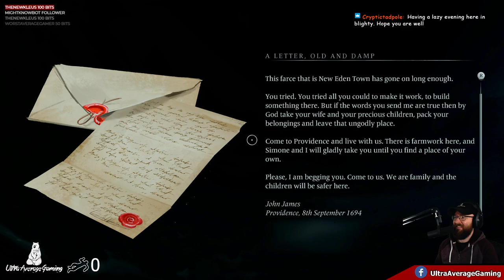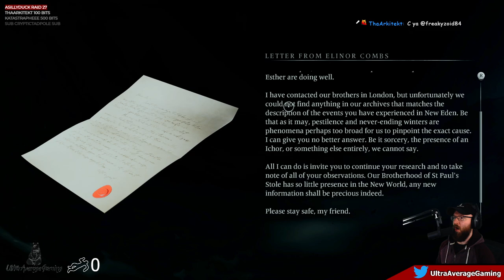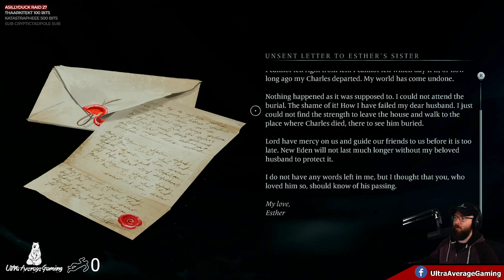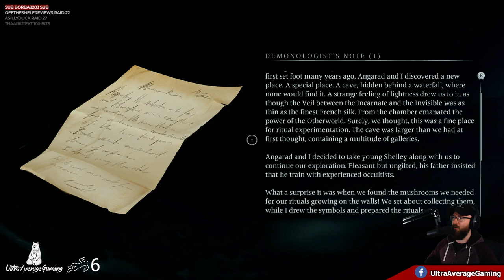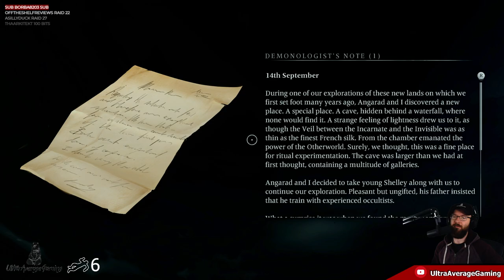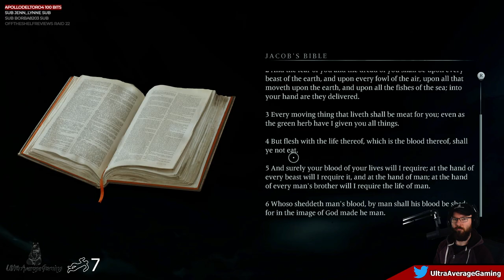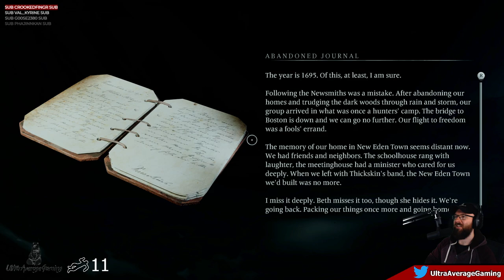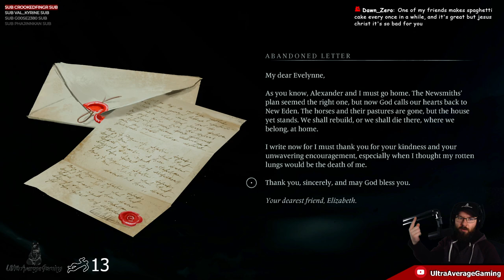BANISHERS: Ghosts of New Eden | Full Playthrough | Part 1 UAG - PS5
In New Eden, 1695, communities of settlers are plagued by a haunting curse. As Banishers, step into their lives, investigate the source of evil, unravel chilling mysteries, explore diverse landscapes, and interact with unforgettable characters whose fate lies in your hands.

Join the chat and watch me stream games live on Twitch